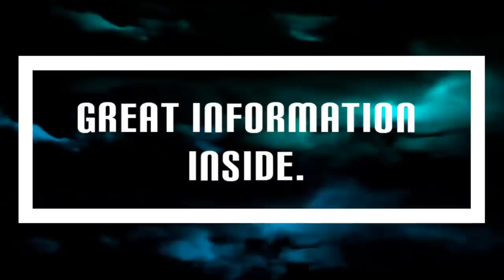Received new inside information on shortages you wont believe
FoodSaver FM5200 2-in-1 Automatic Vacuum Sealer